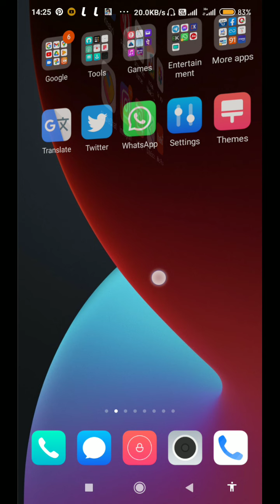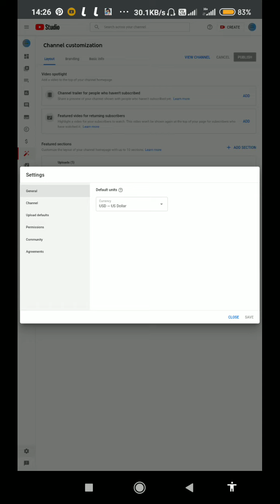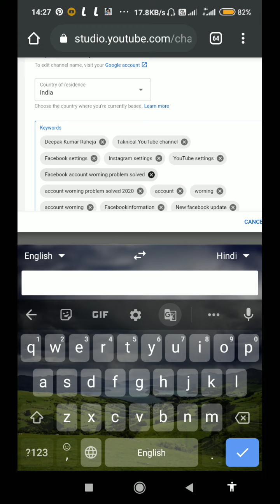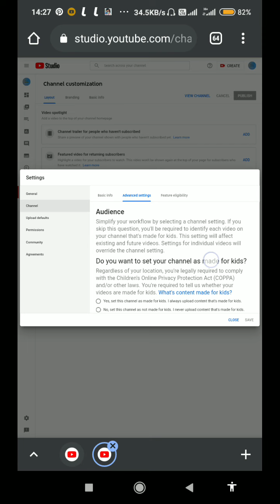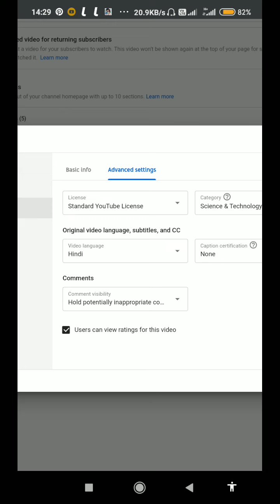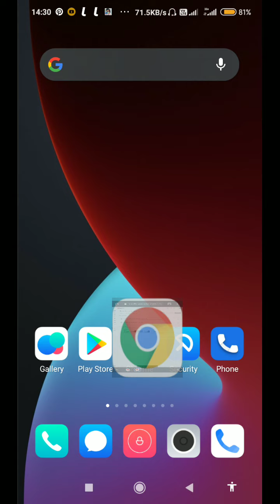New YouTube channel search me first no par kise aaye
Nhiaarhahai